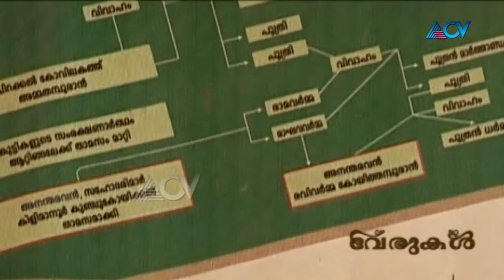VERUKAL ABOUT RAJARAVI VARMA PART 1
VERUKAL ABOUT RAJARAVI VARMA
ACV CHANNEL,ACV